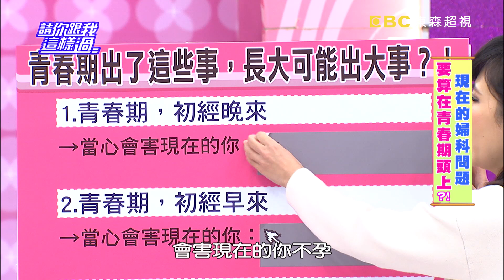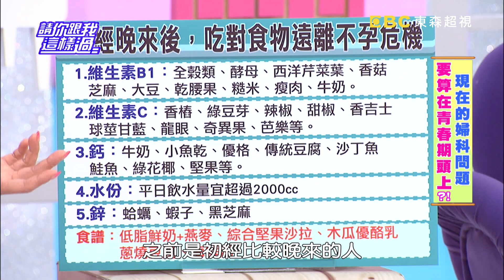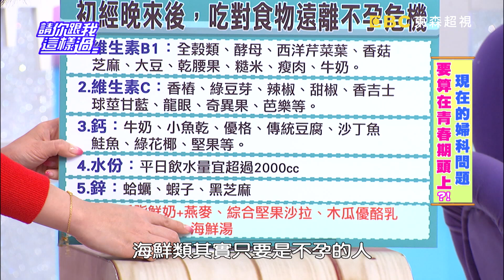影響月經晚來原因 竟是不孕症常見因素？！ 張棋惠 劉雨柔 20170123 part2/5 請你跟我這樣過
來賓：張棋惠、劉雨柔、夏語心
專家：婦產科醫師陳保仁、中醫師彭溫雅、營養師劉怡里？！

婦科現在問題多，都要算到青春期頭上？！初經晚來竟會有不孕危機？！初經幾歲報到算太晚？晚來的原因是什麼？長大會有哪些問題？現在又能如何拯救婦科健康？初經太早出現，竟與乳癌有關？！該如何遠離致癌危機？青春期感染問題好不了，小心現在會要命？！哪些NG飲食會讓人感染斷不了？如何擺脫難以啟齒的感染問題？敬請鎖定超視33頻道每晚八點由侯昌明黃文華主持的「請你跟我這樣過」。